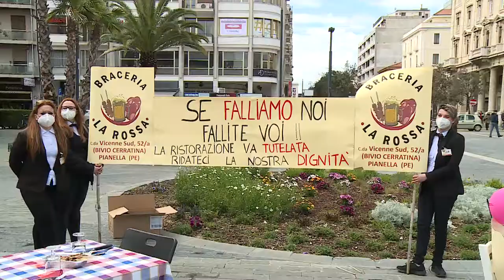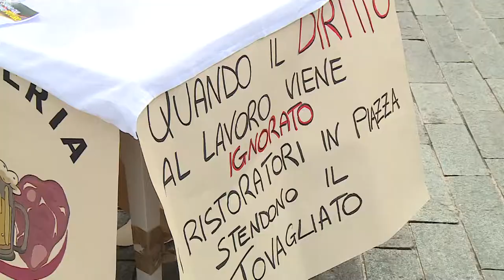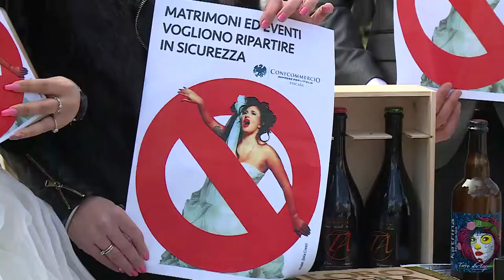Pescara. Commercianti in piazza: "Fateci riaprire"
Manifestazione dei pubblici esercizi aderenti a Confcommercio questa mattina a Pescara per chiedere di riaprire le attività ferme per la pandemia